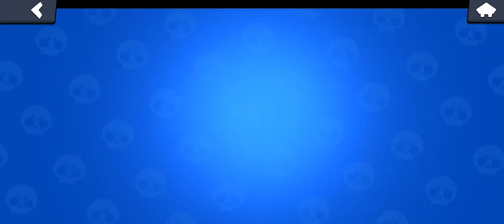Je suis en GOD mode avec Robomike!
Salut à toi! Aujourd'hui on va jouer robomike avec un petit défi, mais petite surprise, je passe en GOD mode.